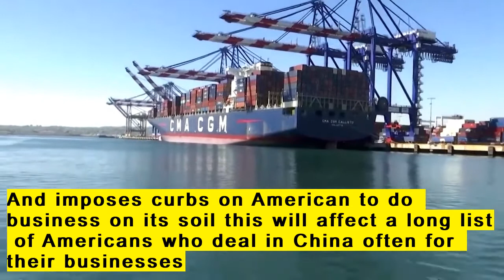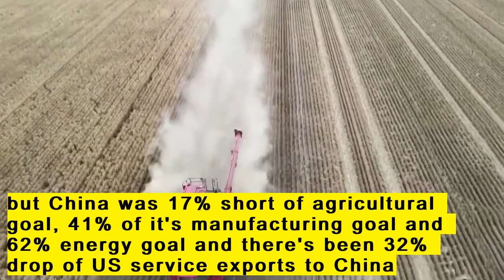Trade pact between United States, China expires trade-Pact china america biden vs xi jinping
A 2020 trade pact between US and China expired. With no signs of revival this is bound to have ramifications

Sino-U.S. trade tensions could flare up again as it appears China will miss its obligations under a nearly expired agreement that emerged from a dispute during the administration of former U.S. President Donald Trump, analysts said.
The Economic and Trade Agreement signed by the two superpowers in January 2020 is set to end December 31. Trade observers say China has not complied with a clause that obligates it to buy imports of manufactured goods, farm products, energy products and certain services from the U.S. at a total of $200 billion more than the 2017 total. China purchased $186 billion in goods and services in 2017 before the trade war, according to U.S. government figures.

China has had trouble complying because of delays in Chinese aircraft orders from the U.S. and pandemic-related setbacks, said Matthew Goodman, senior vice president for economics with the Washington-based Center for Strategic & International Studies, a research group.

"I do think that the Biden administration is going to follow through on this agreement and hold China to account," Goodman told VOA. "I don't see any reason that they're going to change tack."
China had met just 62% of its import purchasing goal as of October, according to an analysis by Chad Bown, senior fellow with the Peterson Institute for International Economics, another research organization in Washington.

U.S. manufacturers may have lacked capacity as well to meet the demand for China-bound goods, said Bashar Malkawi, a University of Arizona law professor who specializes in trade. China's pandemic-era border closures further harmed U.S. exports, he said.

The nearly four-year-old trade dispute launched by Trump over the Sino-U.S. trade imbalance has placed tariffs on $550 billion worth of goods, including $350 billion originating in China. The dispute also led to a chill in broader two-way relations that would run through Trump's term.
"The environment between these two countries is toxic," Malkawi said. "Trade war and mistrust have been raging since 2018 and will not ease for the foreseeable future."

What's next

The U.S. trade representative's office did not reply to a query for this report asking whether China had lived up to the agreement. Its website does not indicate what might happen in 2022.
superpower-vs-superpower
trade war